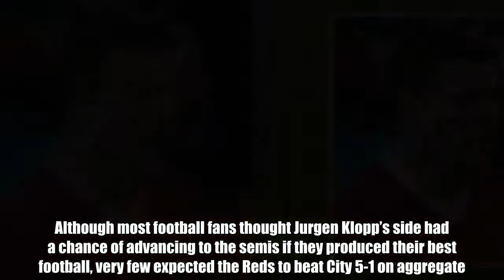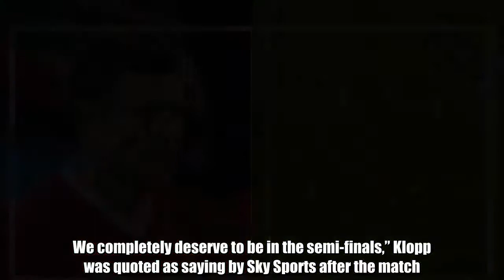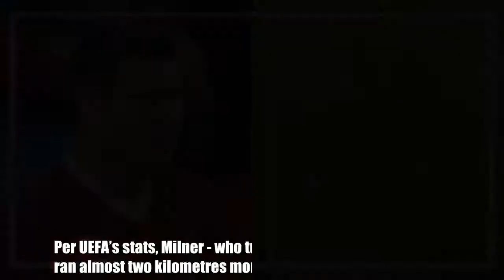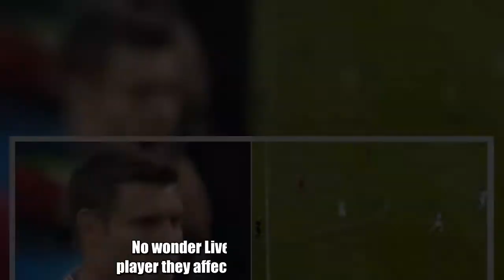Liverpool fans are amazed at the stat James Milner recorded during 2-1 win v Man City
Football News24/7 Liverpool exceeded all expectations in both legs of their Champions League quarter-final tie against Manchester City.  Although most football fans thought Jurgen Klopp’s side had a chance of advancing to the semis if they produced their best football, very few expected the Reds to beat City 5-1 on aggregate.  After blowing Pep Guardiola’s men away at Anfield last week, Liverpool went on to record a hugely impressive 2-1 victory at the Etihad Stadium on Tuesday evening.  Gabriel Jesus’s second-minute goal briefly suggested City were about to produce a memorable comeback.  However, the Premier League leaders failed to add to their advantage in the first half - if you discount Leroy Sane’s incorrectly disallowed ‘goal’ before the break - and Liverpool guaranteed their place in the last four thanks to second-half goals from Mohamed Salah and Roberto Firmino.  "I really think they are the best team in the world at the moment but I knew we could beat them. We completely deserve to be in the semi-finals,” Klopp was quoted as saying by Sky Sports after the match.  "You can imagine Pep (Guardiola) was not happy with the (disallowed goal) but we've scored five goals against Man City and only conceded one. These numbers are usually not possible.”  What Milner did v City was very impressive Every member of the Liverpool squad who featured at the Etihad Stadium did themselves proud.  However, a remarkable statistic about James Milner has emerged that has amazed Liverpool supporters.  Per UEFA’s stats, Milner - who turned 32 years old in January - ran almost two kilometres more than any player on the pitch. Over the course of the 90 minutes, the hard-working midfielder covered an exceptional 13.53 km.  Given his age, that’s seriously impressive. What a workhorse.  Milner is worth his weight in gold to Liverpool Milner’s tally was over two kilometres more than Aymeric Laporte, who covered the most ground for the home team.  No wonder Liverpool fans all love the player they affectionally refer to as ‘Milly’.  A lot of people mocked the Reds for signing Milner from Manchester City back in 2015 but he’s been worth his weight in gold to the Merseysiders.  Few players are as professional or work as hard as the former England international.  "We are now in the semis and first of all we should enjoy the moment because it's obviously a while ago that Liverpool were in the semis. It was a while ago that I was in the semis!” Klopp added.  "Now we are there together - so that's quite a cool moment and I'm really happy about it."  Do YOU want to write for GiveMeSport? Get started today by signing-up and submitting an article